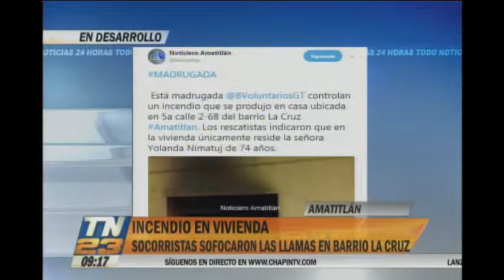Voraz incendio consume una vivienda en barrio La Cruz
Socorristas lograron sofocar las llamas